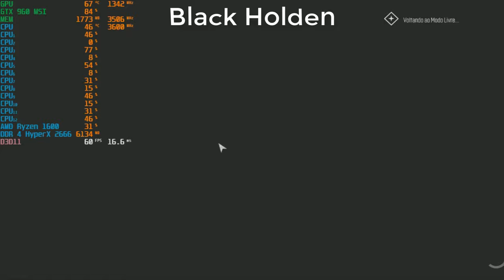The Crew Worldwide #58 Visibilidade Zero !GMA#